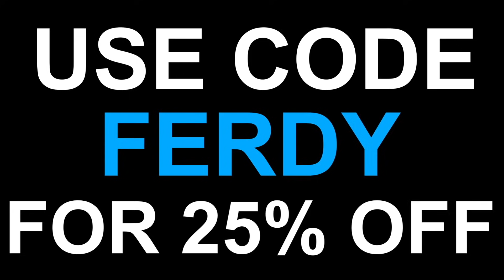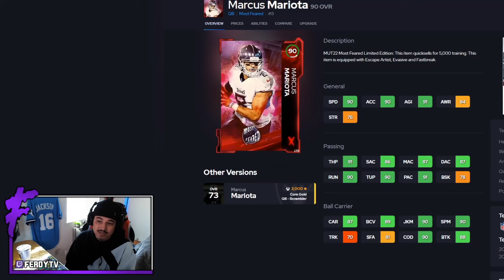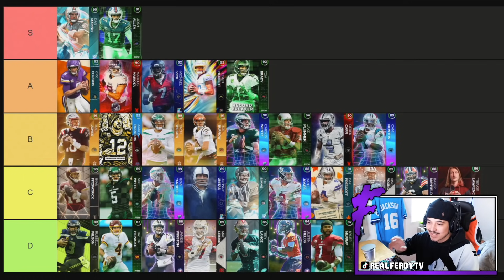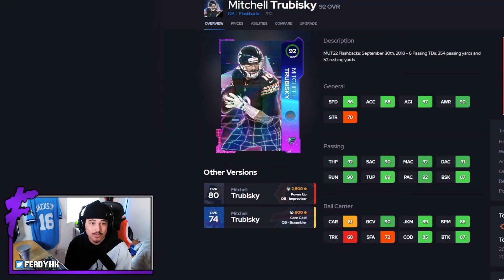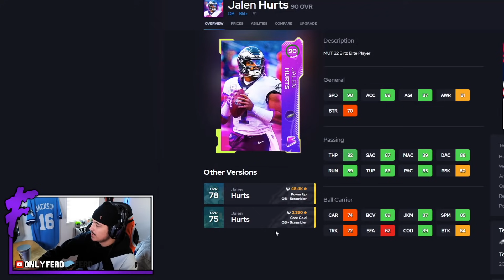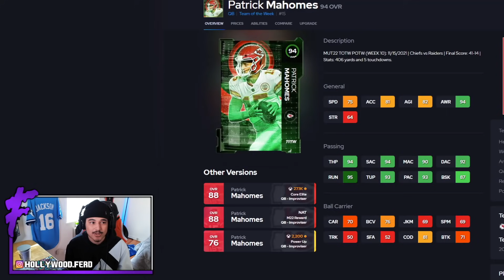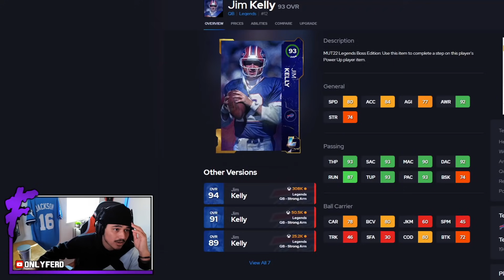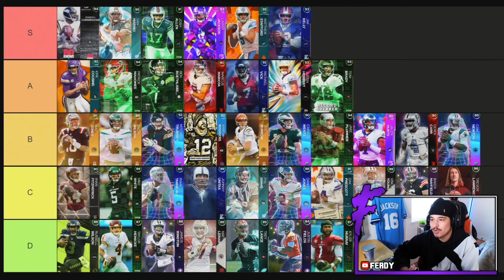RANKING the BEST Quarterbacks in Madden 22 Ultimate Team (Tier List)